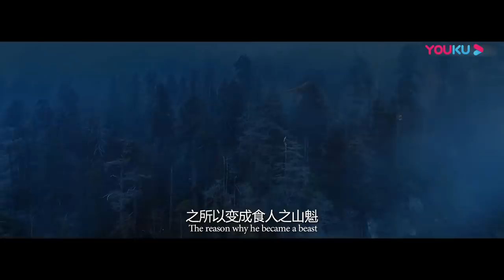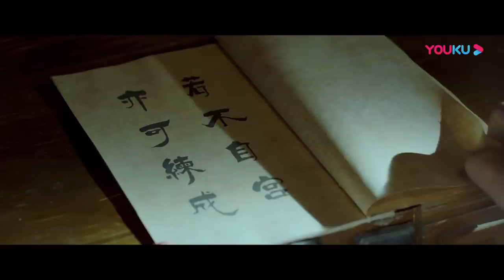[Mountain King] Wild Man Adopts A Little Girl and Avenges Her Family | Action/Adventure | YOUKU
[Mountain King 野王] There is a wild man in Tianmu Mountain, who is accompanied by a big orangutan always. He takes over the mountain and forest without revealing any information about him so everyone calls him Mountain King. A little girl called Kong'er was being hunted by her enemy and ran into the forest. She was rescued by Mountain King by mistake. To avenge her whole family's death, she decided to learn from Mountain King and became friends even family with Mountain King and the orangutan. Therefore, Mountain King also became the target of Kong'er's enemies. In order to protect Kong'er, the war between Mountain King and the world under the mountain began...

★Starring: Liang Jieli / Lu Chenyue / Wang Lidang